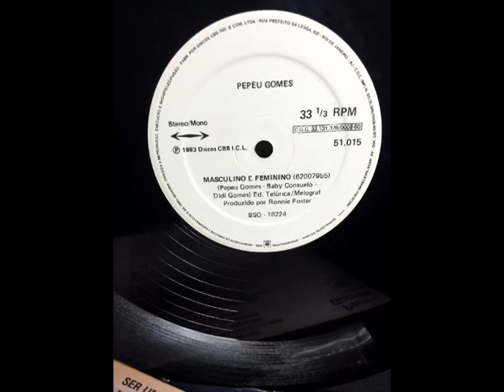PEPEU GOMEZ VS R FORT